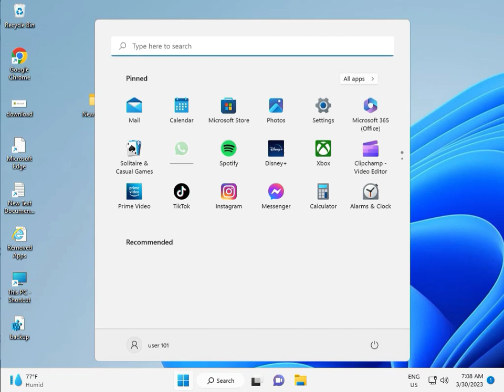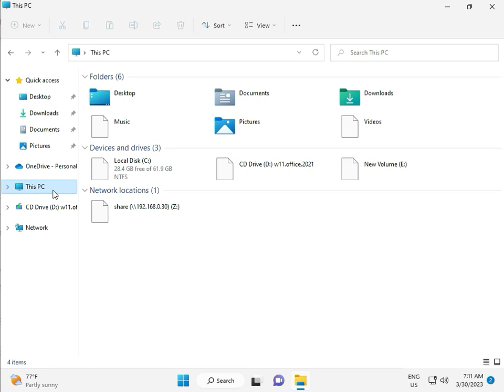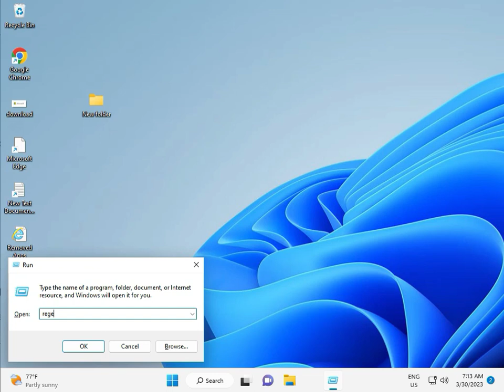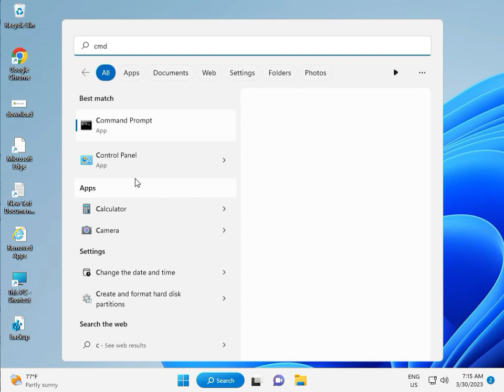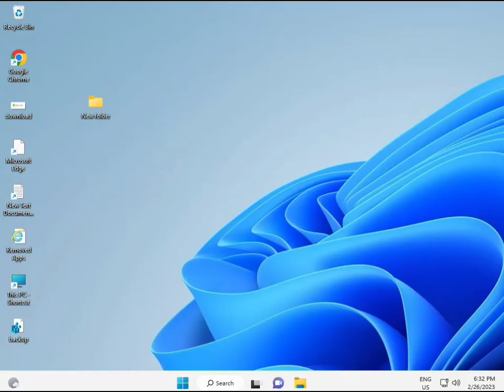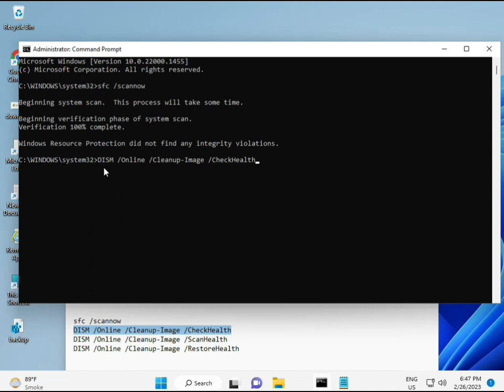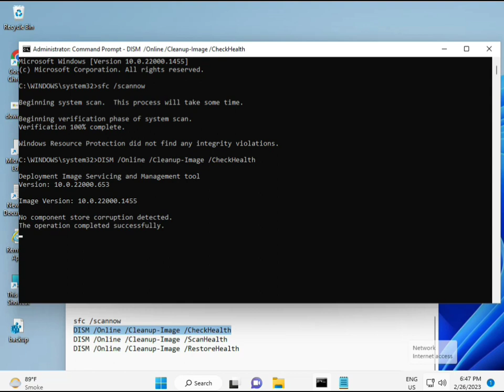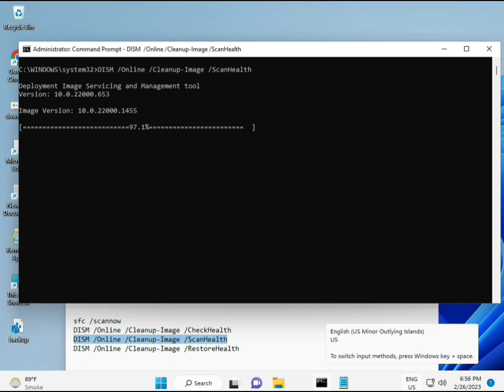How to fix Windows update error 0x8007006E windows 11 or 10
sfc /scannow